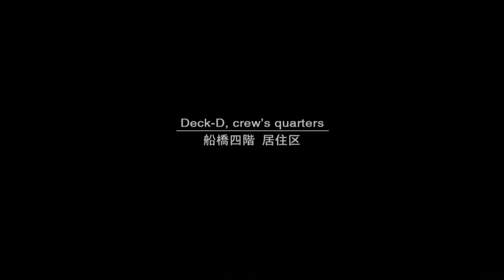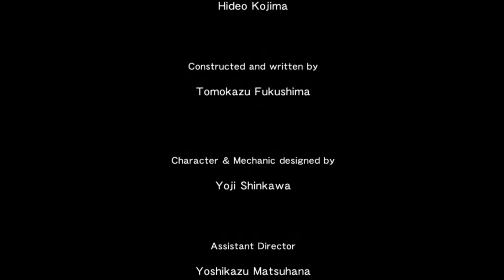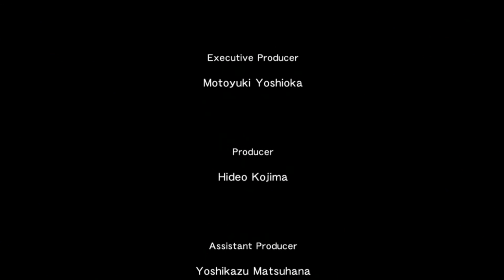Metal Gear Solid 2: Sons Of Liberty - Snake Tales - Episode III (Confidential Legacy)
Here is my 3rd Episode from Snake Tales in MGS2